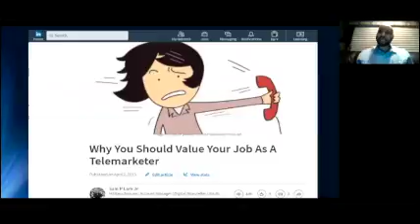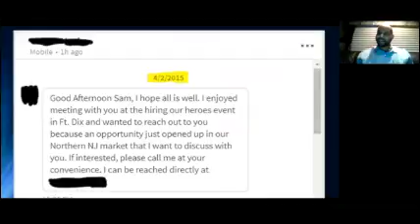Sam Hired Via Social Media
Webinar discussing the first time I used social media to get hired